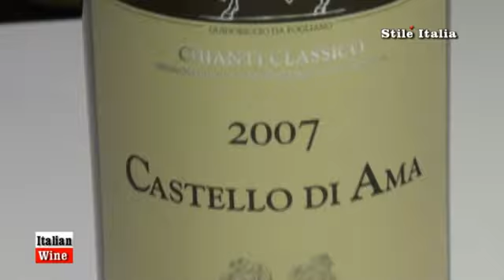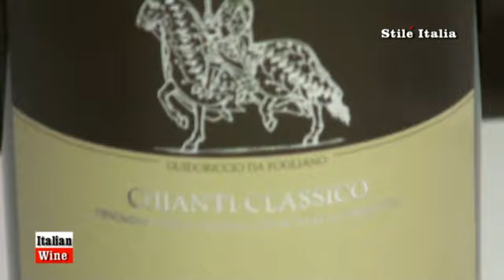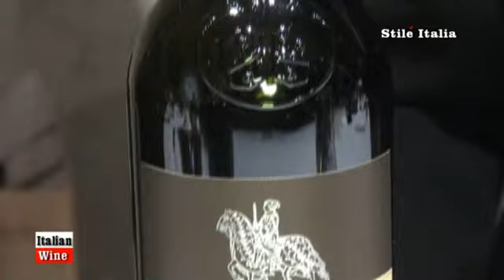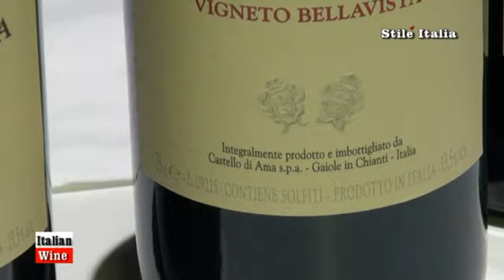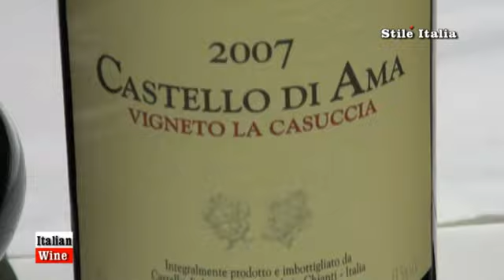"Italian Wine" - Castello di Ama - Chianti Classico Collection 2011- by Stile Italia Tv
Lorenza Sebasti Pallanti presenta l'azienda Castello d'Ama ed i vini in degustazione durante il Chianti Classico 2011.

"Italian Wines" è un programma di "Stile Italia TV" ideato e realizzato da Danilo della Mura e prodotto da Symposium XXI